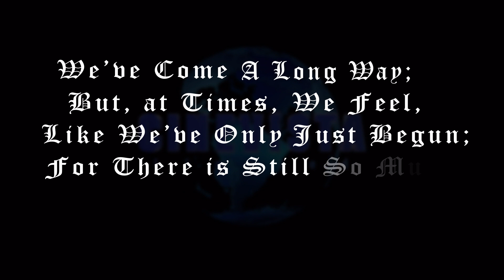Cinevista Logo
1982 – 2023!

41

Years Wedded to Creativity and Commitment!
And It Feels like only Yesterday!
From Doordarshan to Satellite Channels to Sun TV in the South, we’ve delivered Quality Content, across the Board. Time and Again, proving our Credentials, Commitment and Worth!!!
Passion, Performance and Perfection, along with an unwavering Penchant for Quality, have been the Hallmark of every Cinevista Production, since its very Inception!!!
The Love received from the Audience has been our BOUNTY, the Icing on the Cake, as they proverbially say!!!

WE TELL STORIES WELL !!